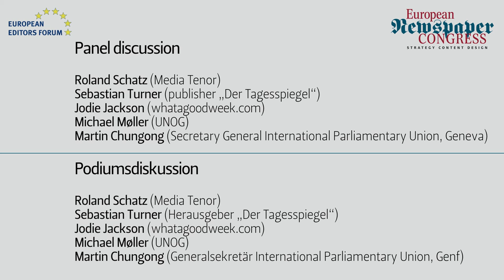European Editors Forum 2016: Five final exits for journalists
Roland Schatz, Media Tenor
Sebastian Turner, "Der Tagesspiegel"
Michael Moller, UNOG
Martin Chungong, Inter-Parliamentary Union

©Johann Oberauer GmbH /European Newspaper Congress